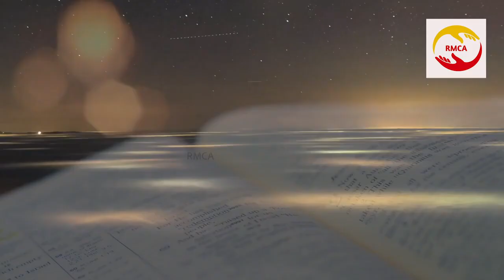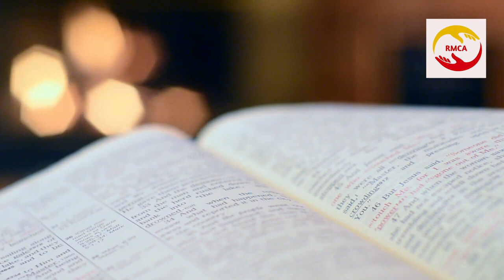ദൈവത്തിന്റെ പ്രത്യേക സാന്നിദ്ധ്യം